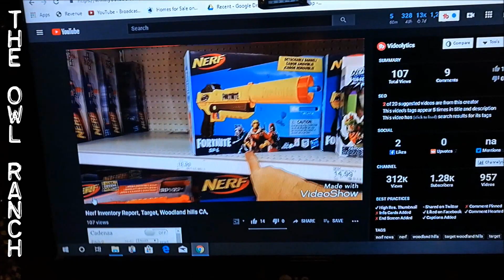Nerf News from the Owl Ranch S2 Ep28, Worker Longstrike Kit, New LegoDEI SCAR. New Brief News Show.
Yes we love the rain and we love the news, watch and find out what's new in the Nerf Community.